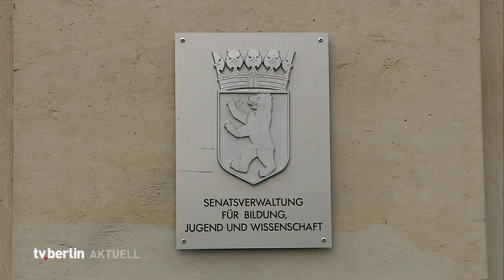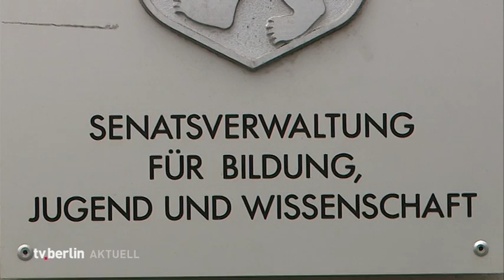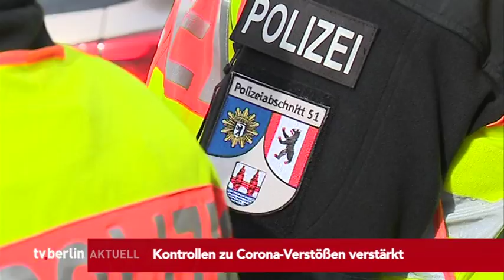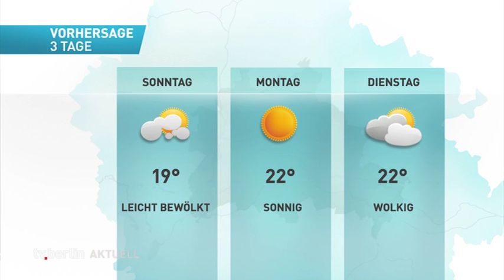tv.berlin Nachrichten vom 24. April 2020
Die Themen heute:

Hygieneplan für Schulstart am Montag steht fest
Friedrichshain-Kreuzberg will Straßen fürs Spielen sperren
Groß-Berlin feiert 100-jähriges Jubiläum
450 Polizisten kontrollieren Corona-Regeln

Redaktion / Sprecherin: Klaudia Patacz